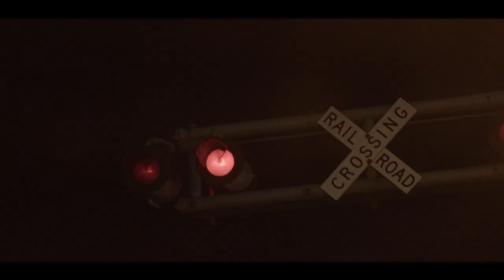Caleb Gordon - Armor of God (Official Music Video)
Welcome To Eden!!! New song every Sunday!
Video by @ampnovamedia